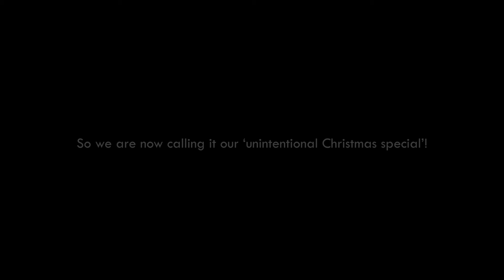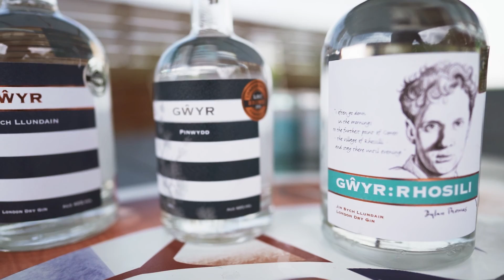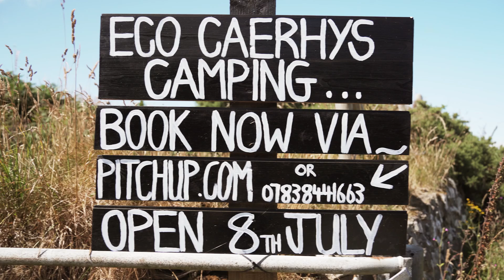Explorer Buddies unintentional Christmas Special Camper van roadtrip through Wales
In the summer of 2021 we went on a road trip through Wales. We planned to release this much sooner, but just didn't find time to get the edit finished! So we are now calling this our 'unintentional Christmas special'!
This film aims to give you an update of where we have been after over two years of not releasing an 'Explore Buddies' vlog. We have had so many messages asking us where we have been, which has been so sweet of you, so thank you for not forgetting us :) If you happen to be a millionaire who wants to finance our life on the road so we can supply the world with regular vlogs, please do get in touch! ;) Otherwise - we gotta earn a living guys :(
All the businesses featured in this film are NOT sponsored - we have chosen to share and support the local businesses we visited and we paid for everything full price! So no 'you've sold out' hate please ;)
Merry Christmas everyone and a very Happy new year xx